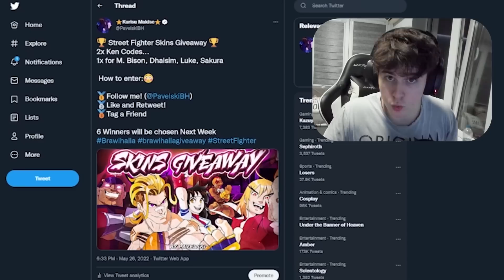Dhalsim the Elastic GOD in Brawlhalla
Dhalsim the Elastic GOD in Brawlhalla. Truly Astonishing DHALSIM 1v1 gameplay by PavelskiBH! :O
max, stretch, and dhalsim are in the thumbnail and brawlhalla is the game! Oh, I play 1vs1 in this one, also dhalsim is a crossover for rayman from streetfighters... I think so at least! You guys can LMK!